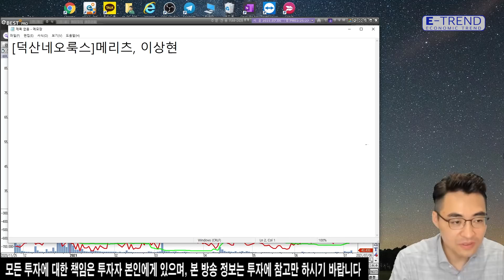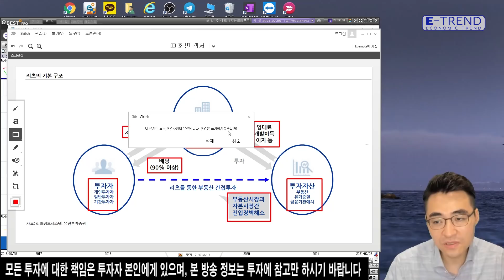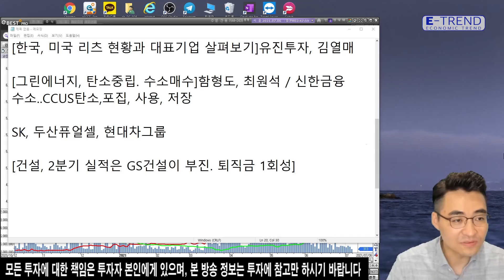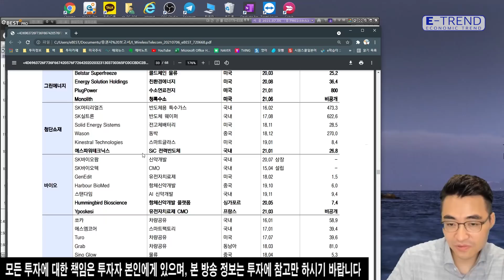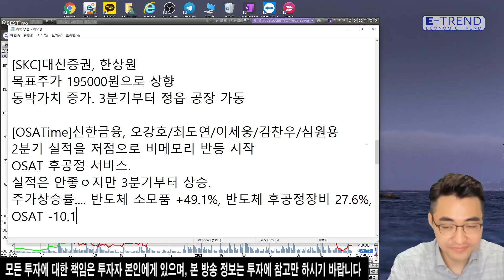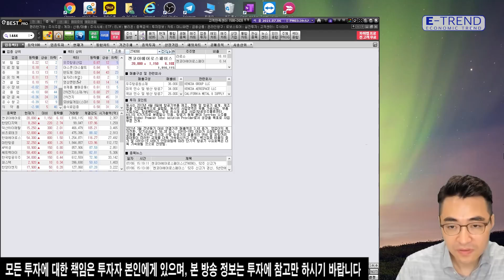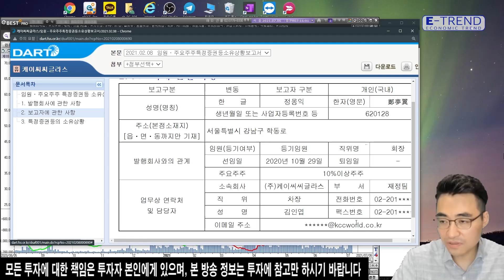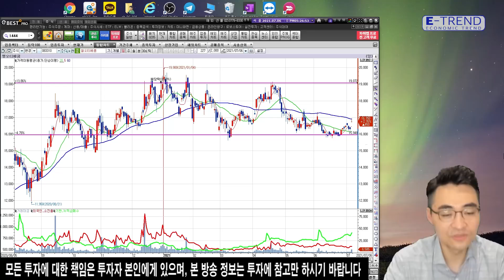내부자들 주식매매! 설마 내 종목도? | 염승환 | 염블리 | 삼성SDI | 롯데정밀화학 | OCI | 한국항공우주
염승환 부장은 내부자들 주식매매를 매일 확인해야 한다고 전했습니다
자세한 내용은 염부장의 일일시황 영상을 통해 확인하시기 바랍니다.

- 이베스트투자증권 염승환 부장

[염승환 부장] 리포트 언급종목 현황 바로가기

[이베스트투자증권X메이크잇]

 주린이를 위한 염블리의 종목 검색식과 주식 투자 지원금 지급 이벤트(~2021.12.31)

 1. 스마트폰에서 [이베스트 마인] 앱을 설치한 후 무료 [비대면 계좌 개설]을 진행 해 주세요.

 2. 계좌 개설 시 이벤트 코드란에 [메이크잇] 한글 4글자를 반드시 입력해주세요.

 3. 종목 검색식과 함께 주식 거래 시 현금처럼 사용할 수 있는 [주식상품권 1만원]을 드립니다. (1인 1회 限)

 ※ 투자자유의사항

* 예금자 보호법 상 보호상품 아님 *원금손실 가능 *투자 전 설명 청취 * 주식 거래 시 HTS수수료 0.015%, 기타 자세한 사항 홈페이지 참고 *이베스트투자증권 준법감시인 심사필 제 2021-123호 (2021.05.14.~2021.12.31.)한국금융투자협회 심사필 제 21-00762호 (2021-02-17~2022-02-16)